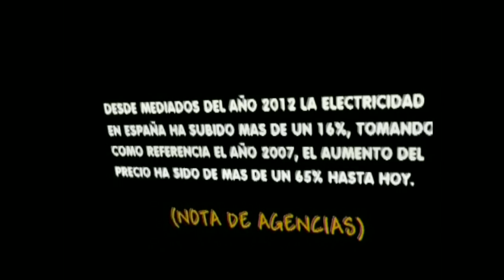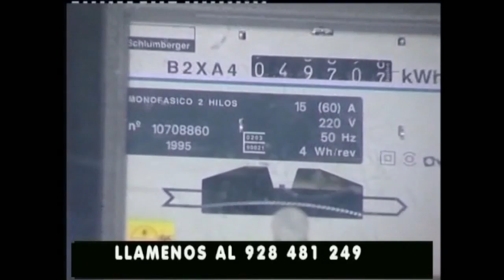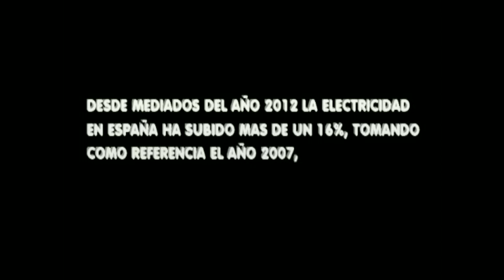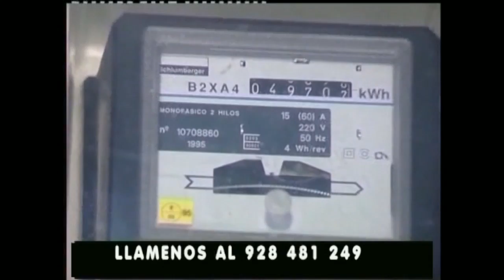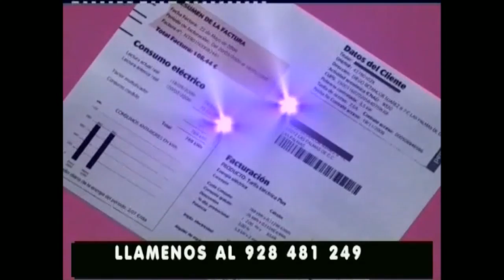CANAL DEPORTIVO 16-04-2018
Canal Deportivo programa de deportes de Televisión. Esta semana especial del encuentro de la Liga Guerreras Iberdrola de Balonmano Femenino Español entre el Rocasa Gran Canaria Ace y el Balonmano Castellón. Este programa se emitió el Lunes día 16 de Abril en canal 8 en la TDT.